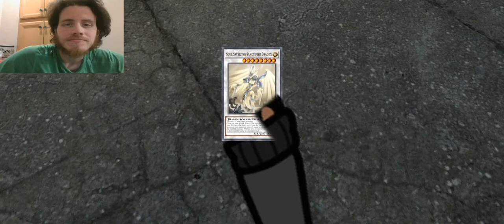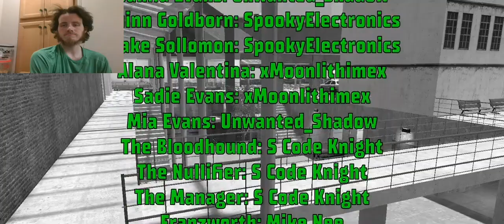Let's Watch Yu-Gi-Oh! RESURGE Episode 1 - Here Comes The Sun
Episode 1: Nobody Was Taught How To Drive In This Universe. Only How To Walk, Talk And Duel.